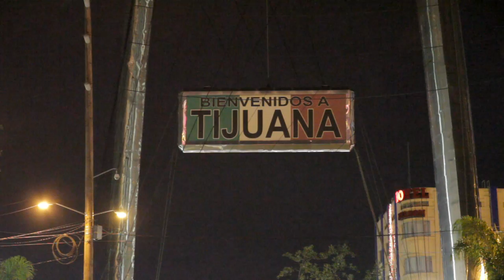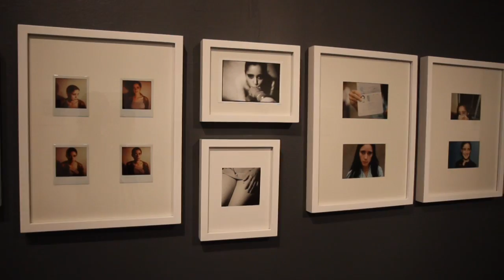Univision News - Get to Know Julieta Venegas' Twin Sister, Photographer Yvonne Venegas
Talent runs in the Venegas family, that's Julieta Venegas's family, the famous Mexican chanteuse. Her own twin sister Yvonne is a photographer with a solo show at the Museo de Arte Carrillo Gil in Mexico City.

Read full story here: abcn.ws/VroUFi
Read us @UnivisionNews